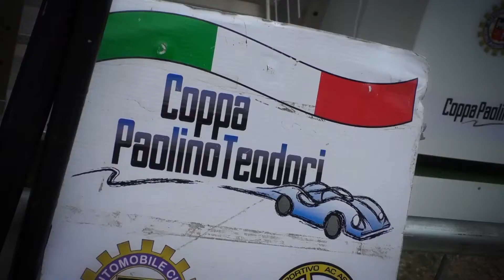Coppa P. Teodori 2022 | De Maio Adriano | Renault 5 GT